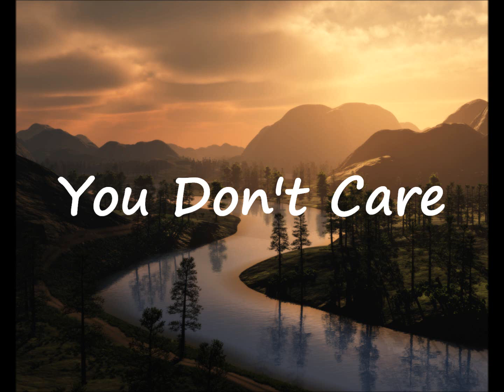You Don't Care duet (Lyrics) - Leona Lewis & Ryan Tedder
A duet of You don't care I made with Leona Lewis & Ryan Tedder's versions.

Lyrics:
All those tears from yesterday
It didn't wash away the pain
So long overdue
Those tears were for you

Don't say you love me again
Just because you see the end
Don't act like you care
It's too late to pretend

I never wanted to burn our bridges
But I'm so tired
It's so hard to walk away
But I can't wish for yesterday

Oh I don't wanna lose you
But it's so hard when you don't care anymore

(Leona) Our love was amazing, now it's not worth saving
(Ryan) I hope you don't hate me, but I'm tryin' to save me
'Cause something tells me you don't care
You don't care anymore

Someday soon you'll understand
When no one's there to hold your hand
When loneliness is your only friend

I'm not saying there won't be
Another time for you and me
I won't let love die or let you hurt me again

I don't want to burn your bridges
But I'm so tired I don't want to walk away

Someday when you're all alone
When you've got no hand to hold
You will think of me

Don't wanna lose you
Something tells me you don't care
You don't care